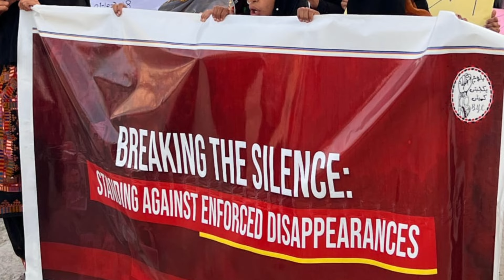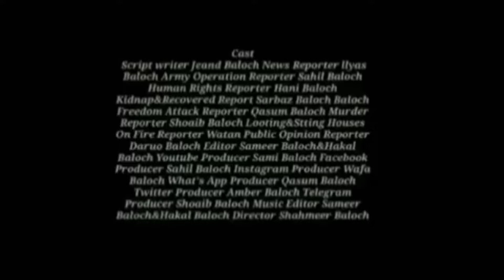Balochistans Today daily Brahui News Bulletin with Ilyas Baloch-29-10-2024